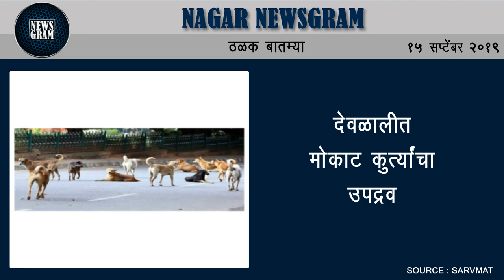देवळालीत मोकाट कुत्र्यांचा उपद्रव | Nagar Newsgram | 15 Sept 2019